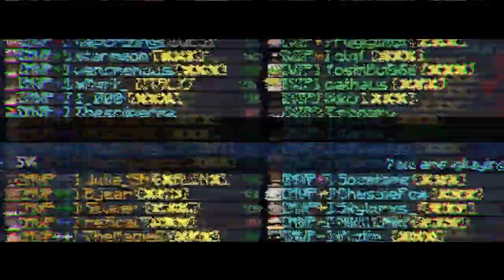OUT | OFFICIAL Guild Trailer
Or DM Mike on Discord
MikeFresh#9968
This is AstralGamers new Hypixel Guild Trailer, a big thanks to everyone who helped in the recording process.

Edited By: KD1o1
Filmed By: KD1o1 + Astral Gamers Members